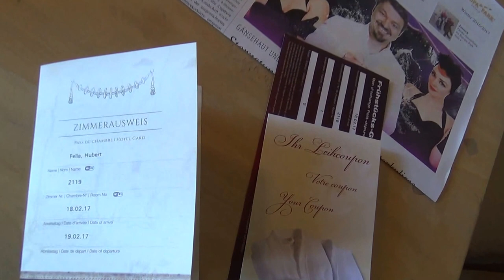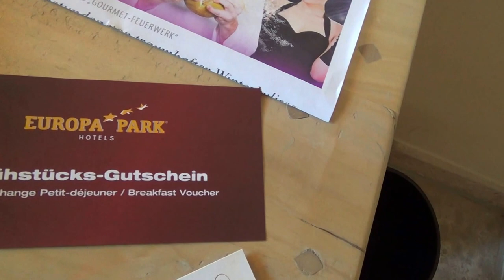Europa Park Colosseo Hotel in Rust Schwarzwald Miss Germany Wahl 2017 - Familienzimmer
Europa-Park Colosseo Hotel in Rust Schwarzwald Miss Germany Wahl 2017 Miss Germany das Finala 2017 Miss Germany Wahl mit Hubert Fella und Matthias Mangiapane Onlinebuchung @ Miss Germany Wahl 2017 - Europa-Park – Freizeitpark & Erlebnis-Resort